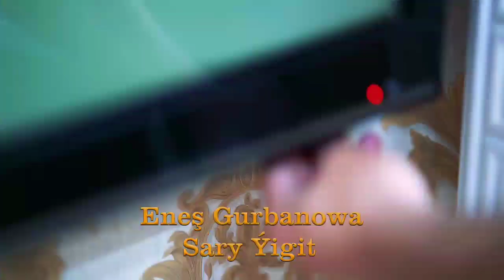Eneş Gurbanowa - Sary Ýigit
Iň täze we saýlanan aýdymlary Älem Sesi portalynda diňläp bilersiňiz.